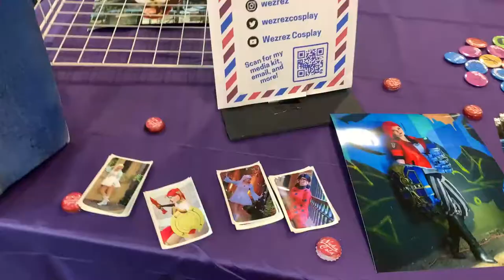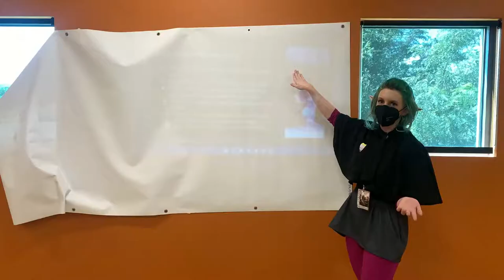Fort Collins Comic Con 2022 Cosplay Vlog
My first time being a guest at a convention! OMG!!! I had an awesome time at Fort Collins Comic Con, teaching the people everything I know about prop-making and making some awesome new friends!

Thumbnail photo by @yuki_cat_captures
Follow me literally everywhere!
Songs:
Flames – Dan Henig